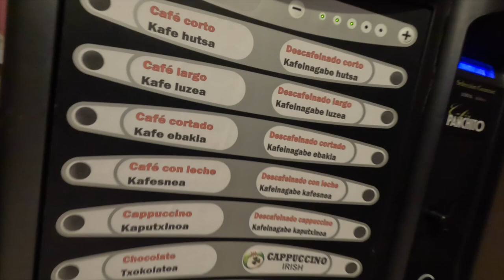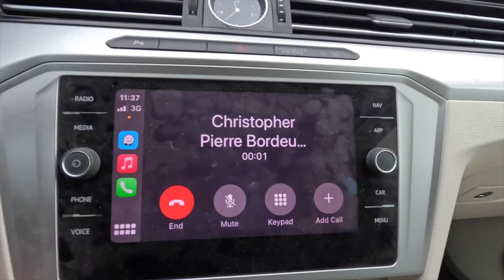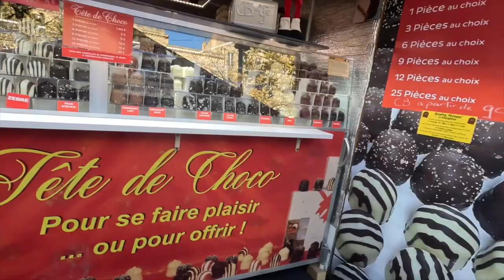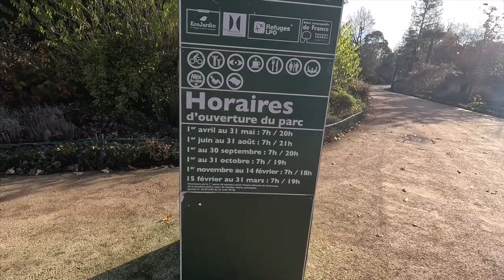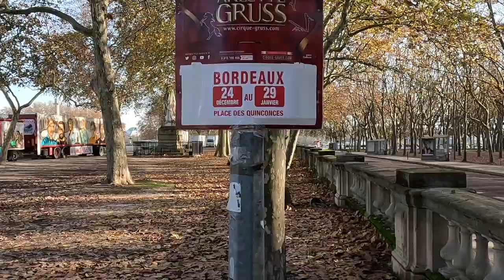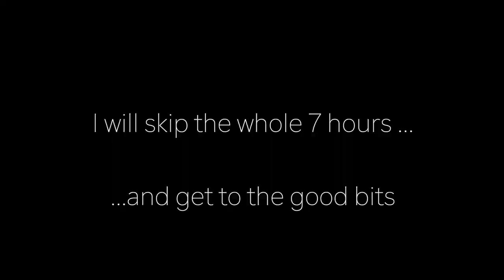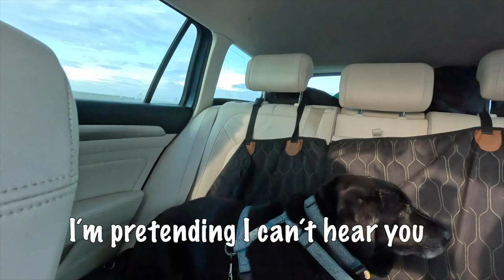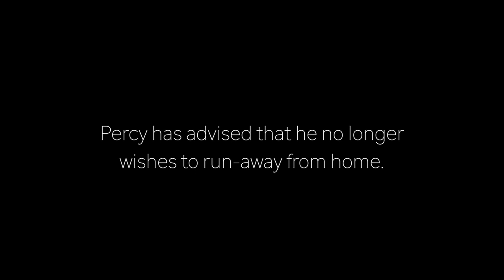Percy The Labrador in Bordeaux, France Road Trip - Part Two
Taking our dog on a road trip to Bordeaux, France from Southern Spain. We had to leave our adopted street cat for a week outside. but she was well catered for. we just hope she is still there when we get home!